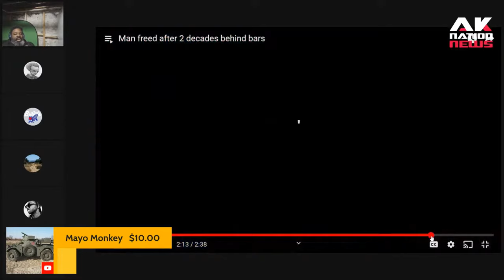A wrongfully convicted man's proves criminal justice system works great for black people.